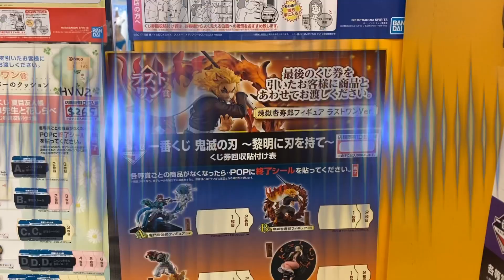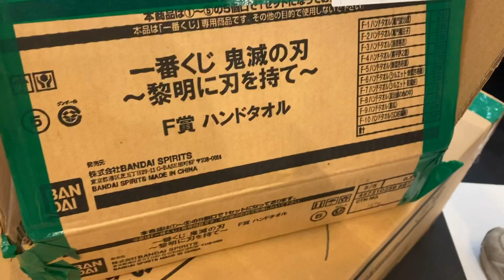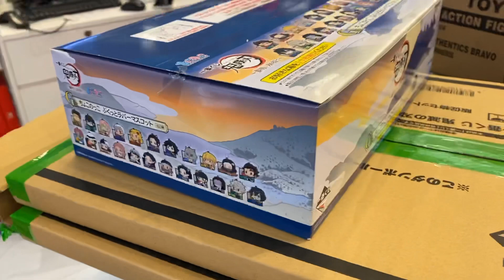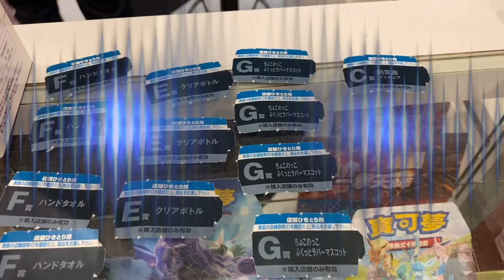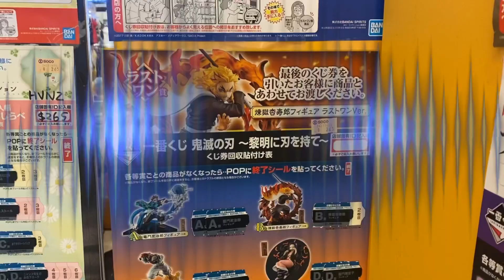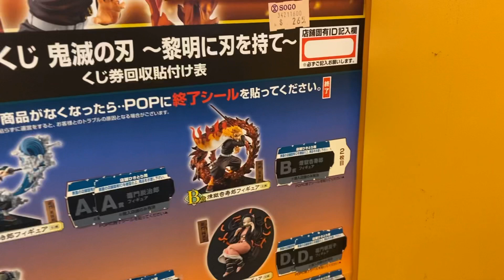C賞猗窩座抽到有為止~鬼滅之刃一番賞~黎明時刀仍緊握 2021/08/14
鬼滅之刃一番賞~黎明時刀仍緊握(代理版)於2021年8月12日台灣開抽
之前已收日版的各賞,只欠C賞,也是這次到中壢遠東SOGO百貨8樓的主要目標
代理版1抽265元
幾抽能抽到C賞猗窩座模型公仔呢?
鬼滅之刃~黎明時刀仍緊握~配率
A賞竈門炭治郎模型公仔*2
B賞煉獄杏壽郎模型公仔*2
C賞猗窩座模型公仔*2
D賞竈門禰豆子模型公仔*2
E賞收納罐(全11種)*20
F賞毛巾(全10種)*20
G賞塑膠吊飾(全23種)*32
最後賞煉獄杏壽郎特別色